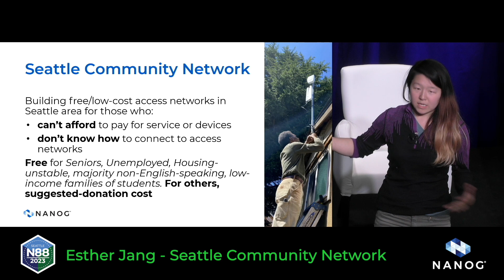NANOG 88 Recap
NANOG meetings are the tech industries’ leading venue for inspiring connections, incredible speakers, and hands-on learning! Check out this highlight reel of our meeting in Seattle to get a taste of what a NANOG experience is all about.